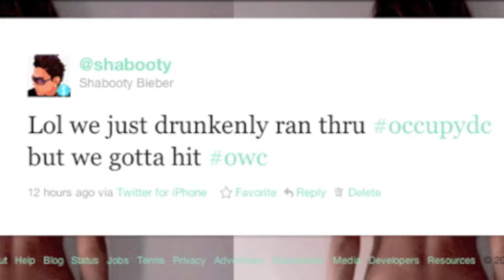SHABOOTY DYNASTY: Hula Hooping At OccupyDC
Yet another knee slapper from the Shabooty Dynasty... aka reeking havoc! Nah, but we were really there to show our support. Real frigging talk!